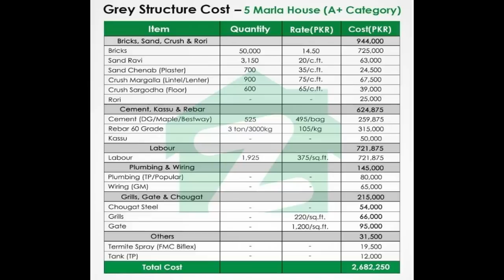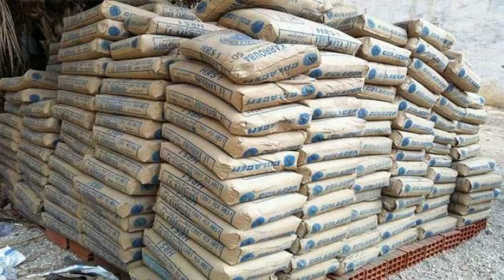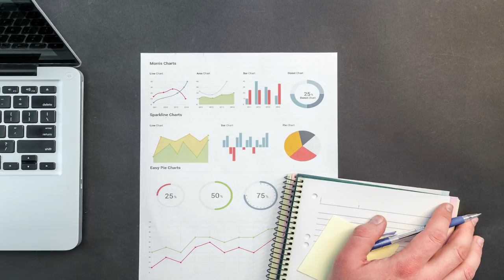Construction Cost of House, Grey Structure Cost, 5 Marla House A+ Category Price, Budget for house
My name is Fazeel-Ur-Rehman CEO of [ PMS ] Property Management Services having 8 years experience in Property business.

in this video I will try to explain the construction cost of a house, Gray Structure. we will cover all details mentions below:

Labour Cost
Cost for Bricks, Sand, Crush and Rori
Cost of Cement, Kassu and Rebar
Cost of Plumbing & Wiring
Cost of Grills, Gate and Chougat Steel
Cost of miscellaneous items

You can Find the Complete List of Grey Structures & Finishing costs for Different sizes:

Grey Stracture Cost:

1: 5 Marla House A+ Category Price Grey Stracture Cost

2: 10 Marla House A+ Category Price Grey Stracture Cost

3: 1 Kanal House ( 20 Marla) Category Price Grey Stracture Cost

Finishing Cost:

4: 5 Marla House Finishing Cost A+ Category

5: 5 Marla House Finishing Cost A Category

6: 10 Marla House Finishing Cost A+ Category

UAN : 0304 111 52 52

See directions from Your location to PMS Property Management Services ) in Google Maps.